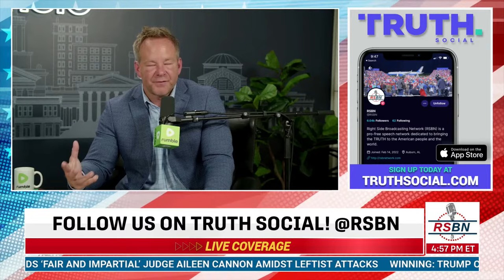LIVE REPLAY: President Trump and Speaker Johnson Give Joint Remarks in Palm Beach, FL - 4/12/24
Speaker Mike Johnson will join President Donald Trump in Palm Beach, Florida, on Friday, April 12, 2024, for joint remarks to make a major announcement on election integrity.

Watch this event LIVE on RSBN starting at 4:00 p.m. ET.

Stay up to date on Right Side Broadcasting Network coverage, go or download our new mobile app to get notifications for important events!

With a mission to give you FULL LIVE UNEDITED coverage, we are backed by patriots like you when you go or when you shop directly from our partner, MyPillow at mypillow.com and use code 'RSBN' at checkout for up to 66% OFF your ENTIRE order!

Watch on the Right Side Broadcasting Network web app:
rsbnetwork.tv/